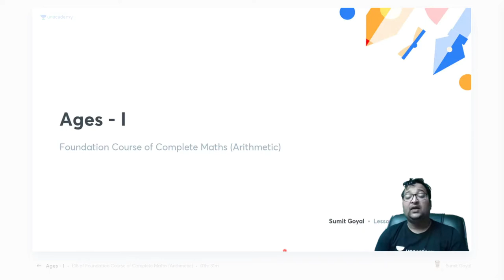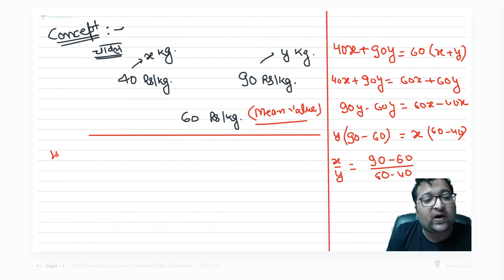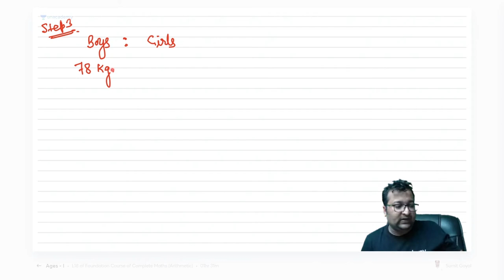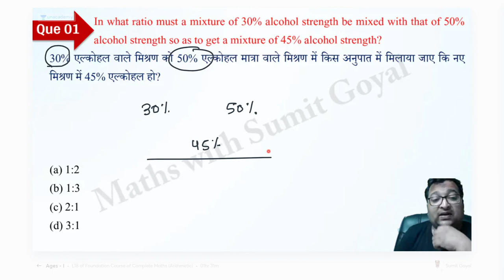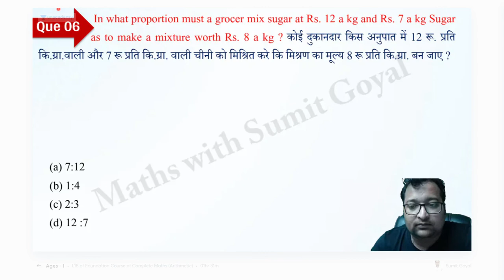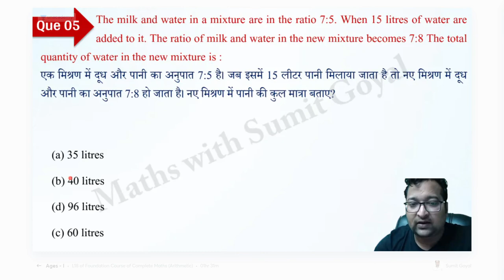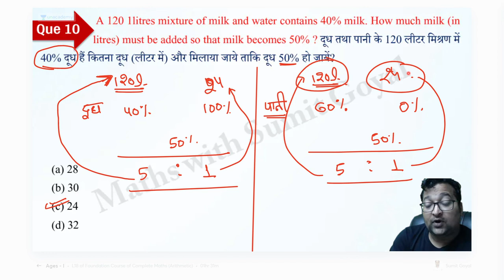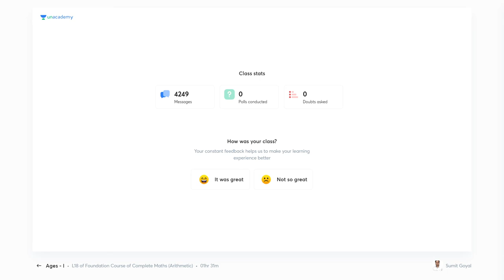Concept of Alligation Part-1 (Lesson No-15)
In this Course Sumit Goyal will teach complete Arithmetic Maths for SSC (CGL, CHSL, CPO). This Course is beneficial for every learner. This Course is a foundation Course, in this course every Topic will be discussed from basic to high level. Classes will be conducted in Hindi & Practice Sheet will be provided in Hindi & English Both.

Sumit Goyal and more top educators are teaching live on Unacademy.

Unacademy Subscription Benefits:

1. Learn from your favourite teacher
2. Dedicated DOUBT sessions
3. One Subscription, Unlimited Access
4. Real-time interaction with Teachers
5. You can ask doubts in the live class
6. Limited students
7. Download the videos & watch offline